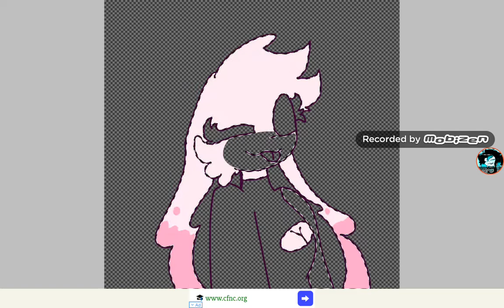Gift for Cotton Candy Ralsei Girlfriend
She may be a Ralsei fangirl but she's okay. And I'll probably do a speed paint Tellex the fangirl babysitter since she's good with kids.
Her oc : Cotton candy
Song : cotton candy skies